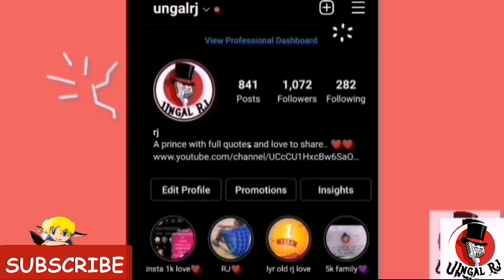bts jin birthday live gift project 2021😱| jin shocking gift in bts concert😍| bts army suprise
Bts jin birthday coming in December as suprise project for jin birthday the bts army making suprise gift in sofi bts concerts live for jin. 💜

Like and make lovely comments😍

Lots of love for all watch daily videos❤️

Don't forget watch daily videos and enjoy😘

/UCcCU1HxcBw6SaOv52nDZ_HQ